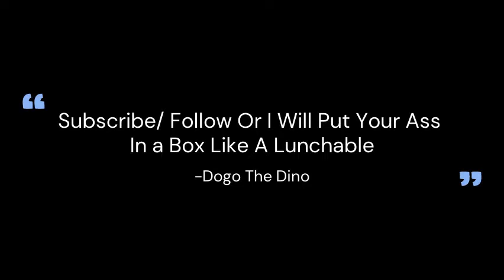lets go, Convertible?!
the lets go meme but dababy turns into a convertible
The ending is an animation from @MeatCanyon

Tags; dababy let's go, dababy memes, dababy convertible, dababy car,